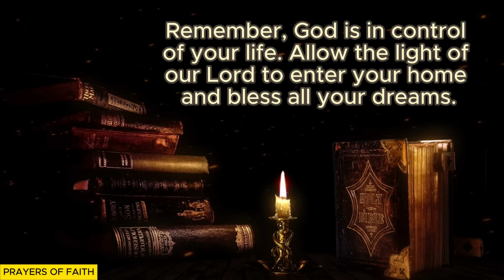PRAYERS FOR THE PROTECT OF YOUR HOME - LISTEN TO PSALMS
PSALM 91, PSALM 121, PSALM 23, PSALM 70

𝗕𝗘𝗦𝗧 𝗣𝗥𝗔𝗬𝗘𝗥𝗦 𝗧𝗢 𝗞𝗘𝗘𝗣 𝗘𝗩𝗜𝗟 𝗔𝗪𝗔𝗬 𝗙𝗥𝗢𝗠 𝗬𝗢𝗨𝗥 𝗙𝗔𝗠𝗜𝗟𝗬 𝗔𝗡𝗗 𝗛𝗢𝗠𝗘 │𝗣𝗦𝗔𝗟𝗠 𝟵𝟭, 𝗣𝗦𝗔𝗟𝗠 𝟮𝟯, 𝗣𝗦𝗔𝗟𝗠 𝟭𝟭𝟳, 𝗣𝗦𝗔𝗟𝗠 𝟭𝟯𝟴

𝗕𝗘𝗦𝗧 𝗣𝗥𝗔𝗬𝗘𝗥𝗦 𝗧𝗢 𝗛𝗘𝗔𝗥 𝗕𝗘𝗙𝗢𝗥𝗘 𝗦𝗟𝗘𝗘𝗣│𝗣𝗦𝗔𝗟𝗠 𝟭𝟮𝟭, 𝗣𝗦𝗔𝗟𝗠 𝟭𝟭𝟳, 𝗣𝗦𝗔𝗟𝗠 𝟵𝟭, 𝗣𝗦𝗔𝗟𝗠 𝟳𝟮 𝗔𝗡𝗗 𝗣𝗦𝗔𝗟𝗠 𝟮𝟯

𝗕𝗘𝗦𝗧 𝗣𝗥𝗔𝗬𝗘𝗥𝗦 𝗧𝗢 𝗛𝗘𝗔𝗥 𝗗𝗨𝗥𝗜𝗡𝗚 𝗧𝗛𝗘 𝗗𝗔𝗬 │𝗣𝗦𝗔𝗟𝗠 𝟵𝟭 𝗣𝗦𝗔𝗟𝗠 𝟮𝟯, 𝗣𝗦𝗔𝗟𝗠 𝟱𝟭, 𝗣𝗦𝗔𝗟𝗠 𝟰𝟬, 𝗣𝗦𝗔𝗟𝗠 𝟭𝟮𝟭

𝗟𝗜𝗦𝗧𝗘𝗡 𝗧𝗢 𝗧𝗛𝗜𝗦 𝗣𝗥𝗔𝗬𝗘𝗥 𝗪𝗛𝗜𝗟𝗘 𝗬𝗢𝗨 𝗦𝗟𝗘𝗘𝗣 𝗔𝗡𝗗 𝗦𝗘𝗘 𝗪𝗛𝗔𝗧 𝗛𝗔𝗣𝗣𝗘𝗡𝗦 𝗜𝗡 𝗬𝗢𝗨𝗥 𝗟𝗜𝗙𝗘 │PSALM 121 PSALM 23 AND 91